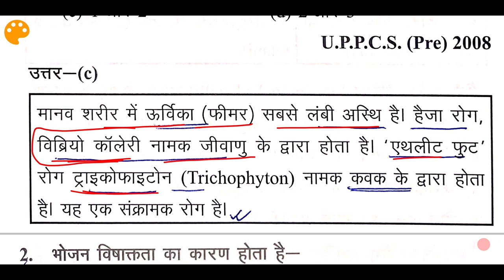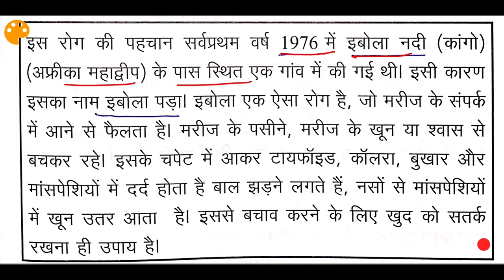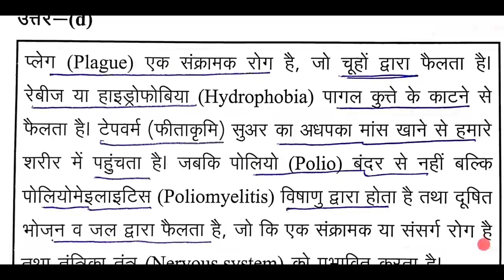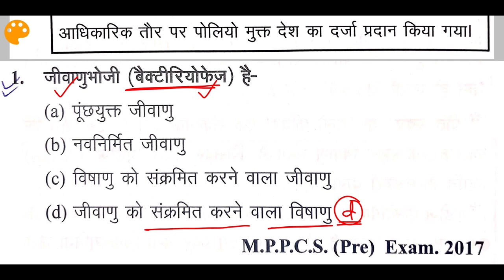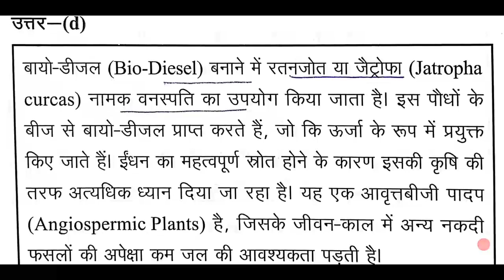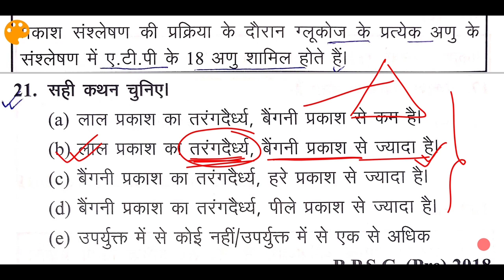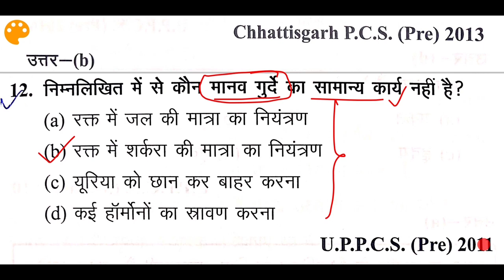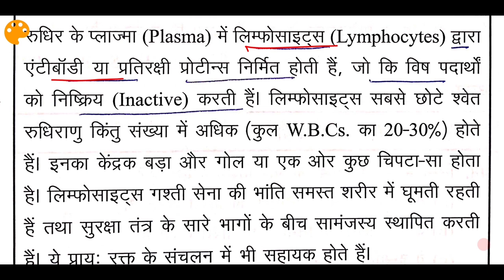घटना चक्र Science (Biology) - 7 | Ghatna Chakra Biology | Online Study Zone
Ghatna Chakra Science Book se Is Video me Hum Important Questions Ka Collection Le ler aaye hai.. Aasha karte hai apko Logo ko Ye ghatna Chakra Book ka Question pasand aayega.. Is Video me sabhi Question Ghatna Chakra Book se liya gaya hai ..

🔥 Top Videos For Bihar SI Mains --